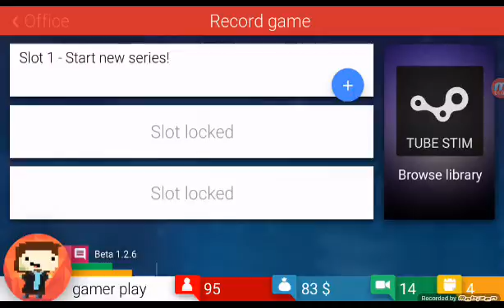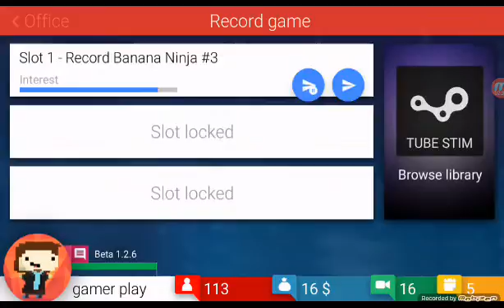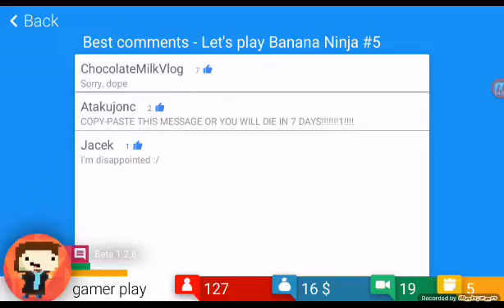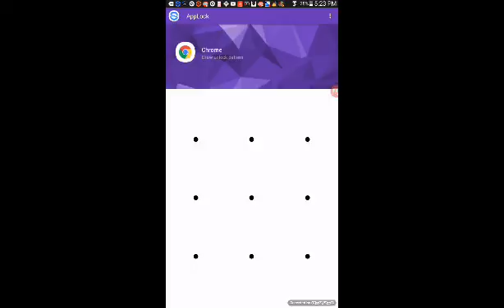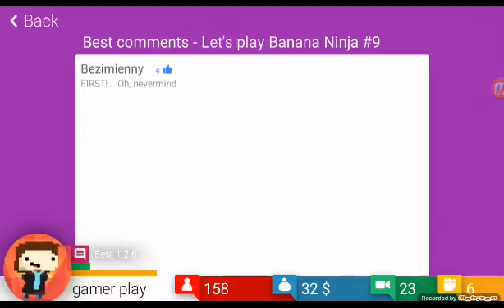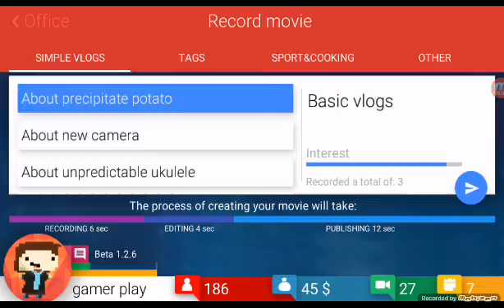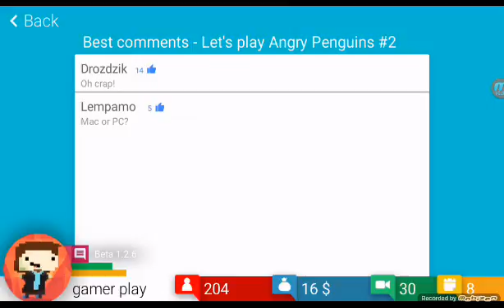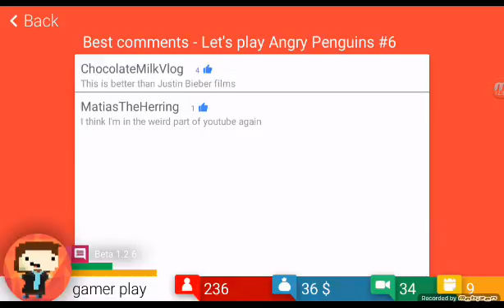Tube tycoon 2.sērija labs bizness